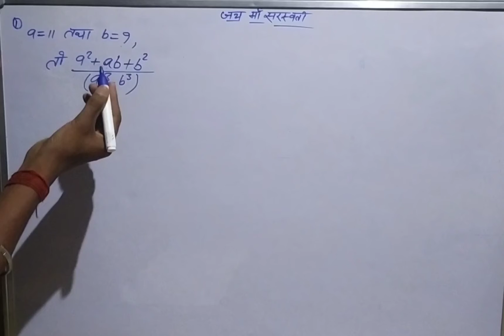बिजगणित(Algebra math )//Short trick important math//all exam Ssc,Ntpc group d,30 secend answer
ssc ssc gd,ntpc group d,police army science gk gs
reasoning
puri study
puri study